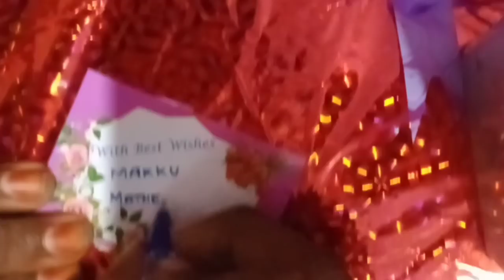my friend marriage vlog 😍in Tamil /Miss Nithya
In this video we (our gang) went to our friend marriage . I had already upload engagement vlog of her. it was the first marriage in out gang. so we were too excited to attend her marriage. marriage is new life to one. in that way ,her love came to marriage with a success make us happy. 😍

we are going to reach 5k guys 💖. thanks for ur support 😍. love u guys 💞 Happy Valentine's day 🌹and happy beast Arabic kuthu 🎼🎷🥳 .

Hope u all enjoy it. share my videos to your friends so that we can get friends each other.

Links